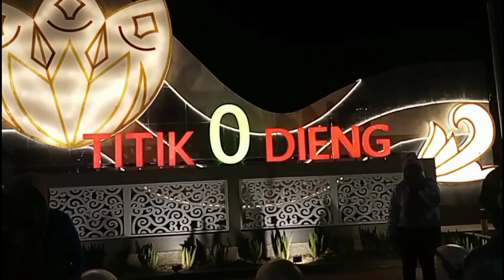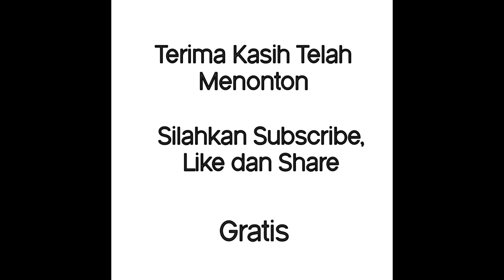Monumen Titik Nol Kilometer, Dieng, Wonosobo.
Monumen Titik Nol Kilometer berlokasi di desa Dieng, Kec.Kejajar, Kab.Wonosobo, Prop.Jawa Tengah, Indonesia.